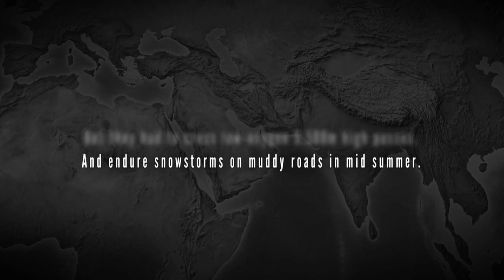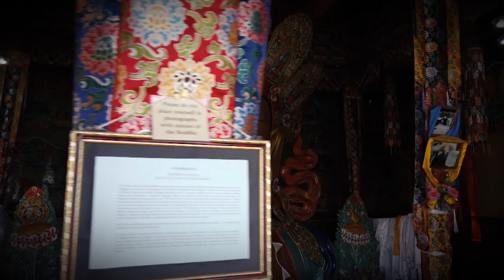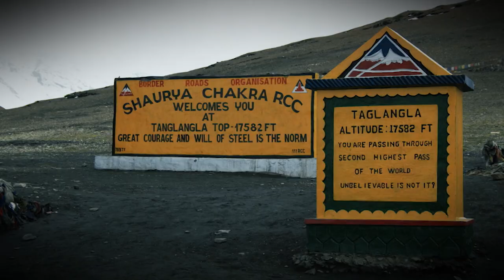LADAKH: mountains, monks, monasteries & stupas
a short travel in Ladakh with my family, summer 2019 - HAMEEUW